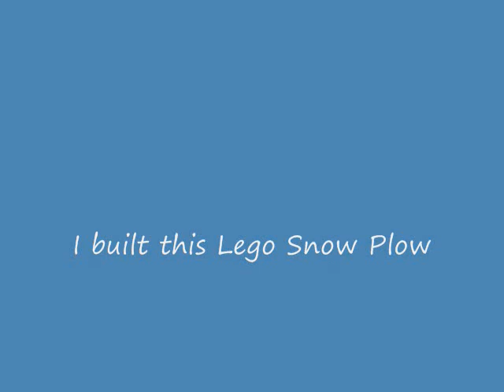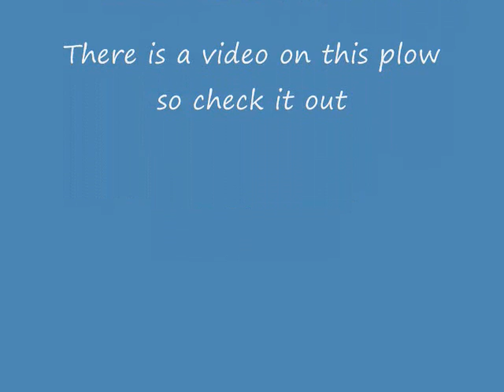Lego Snow Plow (Pictures)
I did build this plow and there is a video on it. It took me 3 weeks to build it. The plow goes up and down with a Lego Pnuematic Cylinder, the wing plow on the side folds in,the sander in the back spins when the truck moves, the doors open, and the back dumper tilts up.